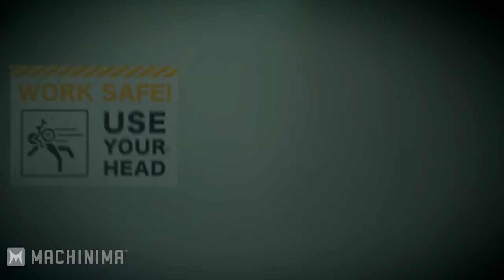Half Life - Raise the Bar [Fan Film] HD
Half Life - Raise the Bar Fan Film